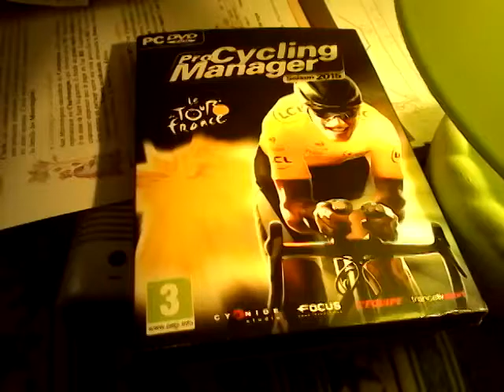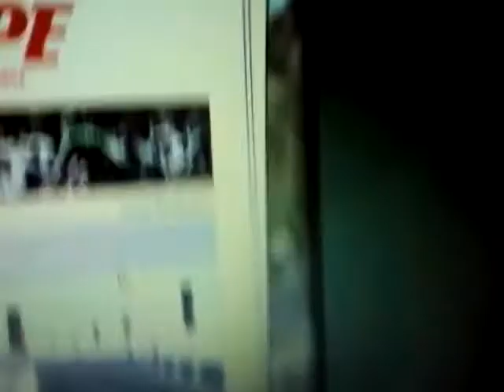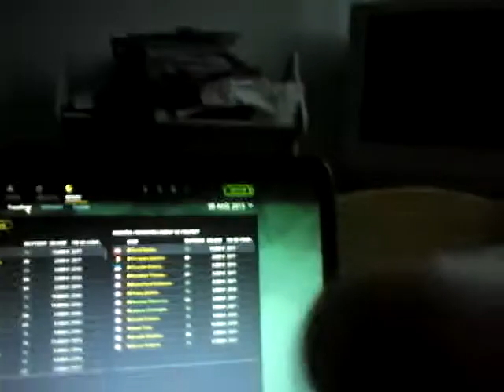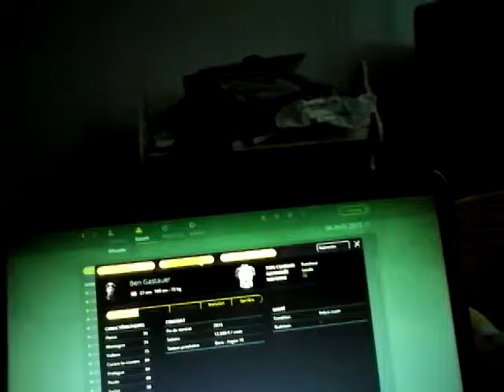Pro cyclist #15 la chute qui vaux cher . Sur PCM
Salut a tous on se retrouve pour une nouvelle vidéo du mode pro cyclist